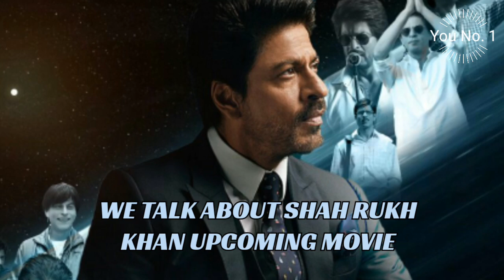Shah Rukh Khan Upcoming Movie 2021-2022 | Sanki Movie | Pathan Movie Update | Shahrukh Khan New Film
Salman Khan Vs Shah Rukh Khan 2021 | Who Is The Best Actor In Bollywood | Radhe Movie Collection

Radhe Movie Collection In Maharashtra | Fast And Furious 9 Movie Worldwide Collection | Salman Khan

Radhe Movie Collection Vs Fast And Furious 9 Movie Collection 2021 | Salman Khan | Vin Diesel
Salman Khan Hit Or Flop Movie
Shahrukh Khan Hit Or Flop Movie
Salman Khan Film Career Analysis
Shahrukh Khan Film Career Analysis

Radhe Movie Collection | Laxmii Movie OTT Views Vs Radhe Movie OTT Views | Salman Khan, Akshay Kumar

Salman Khan Last 5 Movie Analysis | Radhe Movie Collection | Salman Khan Movies IMDb Rating

Radhe Movie Budget And Hit Or Flop ?

Radhe Your Most Wanted Bhai Collection
Box Office Collection Of Radhe Your Most Wanted Bhai Movie 2021

How Many People Watch This Movie On Zee 5
Radhe Movie Viewers On OTT Platform Zee 5
Radhe Movie Total Collection On Zee 5
Salman Khan's Radhe rights sold for rs 230 crore to zee

Radhe 2021 -
radhe full movie, radhe song, radhe movie, radhe trailer, radhe, radhe movie song, radhe radhe, radhe review, radhe movie review
radhe full movie 2021 salman khan, radhe full trailer, radhe full screen status, radhe full movie online, radhe full movie hd salman khan, radhe full movie kaise dekhe

Fast & Furious 9 Film 2021 -

Shahrukh khan birthday status
Shahrukh khan birthday whatsapp status
Shahrukh khan birthday
Shahrukh khan whatsapp status